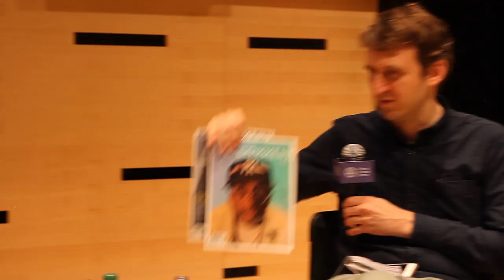Scott Z. Burns, Jamsheed Akrami, Devika Girish & Nicolas Rapold on Politics and Cinema | NYFF57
Every year at the New York Film Festival, Film Comment puts on a slate of special events, including public talks and a screening presentation. Our first NYFF talk this year was titled State of the Nation, a wide-ranging conversation about the complex interplay between politics and cinema. How do filmmakers grapple with the challenge of portraying current events and recent history on screen? And how successfully are movies reflecting the political complexities of a fast changing world? FC Editor-in-Chief Nicolas Rapold sat down with a variety of voices to discuss these questions from different angles: Scott Z. Burns, writer-director of The Report and writer of The Laundromat; Jamsheed Akrami, professor at William Paterson University, director of Friendly Persuasion: Iranian Cinema After the 1979 Revolution, and author of our Jafar Panahi interview feature from our March-April issue; and Devika Girish, Assistant Editor of Film Comment.

A centerpiece of New York culture since 1963, the New York Film Festival will introduce the most essential new cinematic works from around the world to U.S. audiences in its Main Slate. NYFF will also continue to feature a variety of titles in different sections and sidebars, including Spotlight on Documentary, newly rejuvenated classics in Restorations and Revivals, a diverse selection of international and locally made Shorts, the ever-expanding experimental showcase Projections, and the immersive storytelling experiences of the cutting-edge Convergence. Additionally, there will be an exciting lineup of special events, free filmmaker talks and panel discussions, and the latest editions of our annual Industry and Critic Academies.